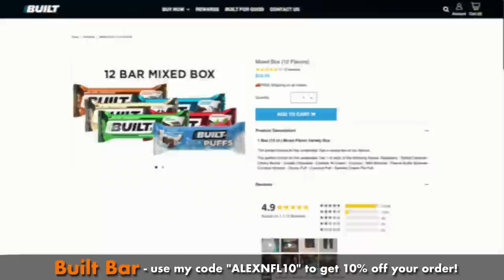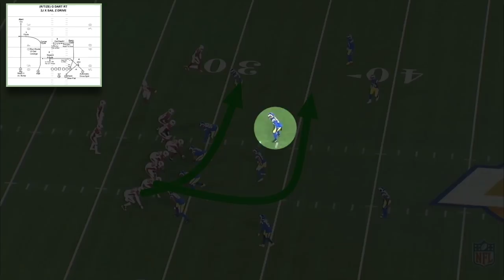Kyler Murray can’t see the middle of the field.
This week’s film breakdown analyzes the Arizona Cardinals Quarterback Kyler Murray as he heads into his 4th season. Murray is an incredible player capable of doing just about anything he wants on the field, but the Cardinals have routinely fallen apart in the second half of the season, most notably in the wild card against the Rams. What are the issues plaguing Murray and this team? This week’s episode uses the all-22 coaches film to analyze Arizona Cardinals Quarterback Kyler Murray.